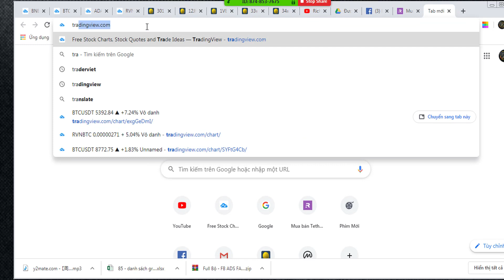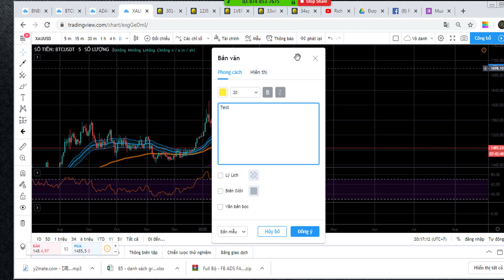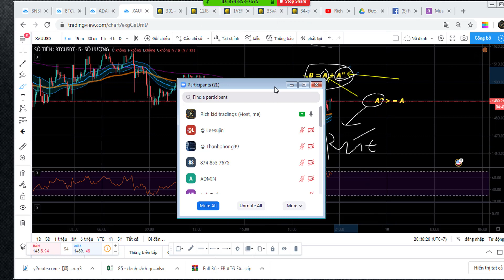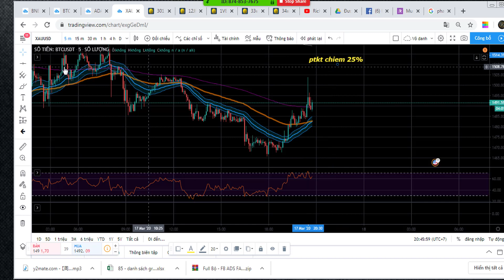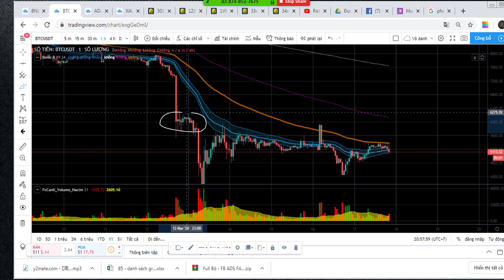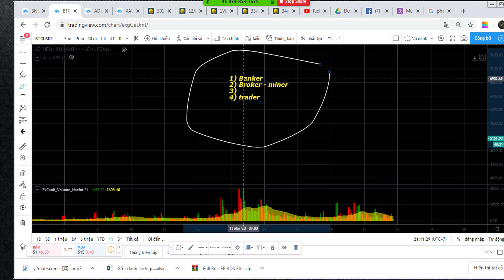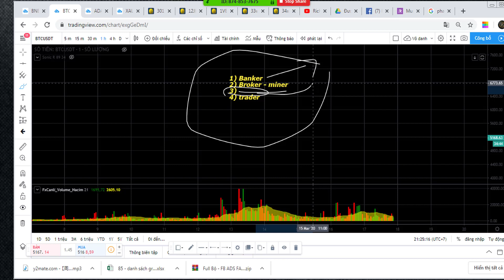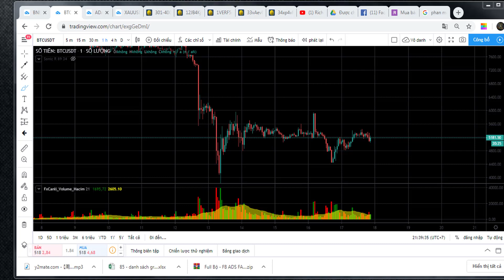Buổi Tổng quan về thị trường Tài Chính lớp online - P1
- Click đk Sub để theo dõi clip mới, mỗi 20h thứ 3 hằng tuần sẽ zoom chia sẽ kiến thức + trả lời câu hỏi về thị trường cho anh em
- Kênh cập nhật các thông tin nhanh nhất về thị trường crypto
-Thông tin LH để vào Channel Margin